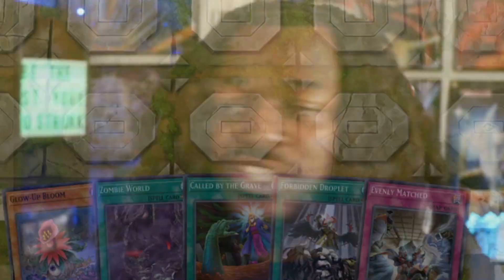I'm Actually Devoted to Getting Platinum in Yu-Gi-Oh! Master Duel!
💥 Want to have your AMAZING replay on this channel!?  You Can Post Your information in the comment section! Just Follow this criteria:

✅ YOUR Name, MD ID, Game, Brief Description.

✅ EX: Steezy, 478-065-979,  Vs Miradora Salamngreat vs Despia, Diamond 1 game vs one of the best decks in Master Duel!

✅ You can also catch us on Stream! Mon-Weds-Fri 4pm PST on Twitch! (thecalieffect)